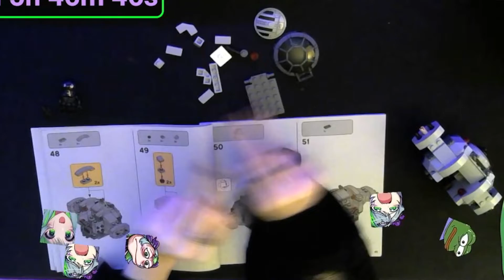Froot Shows Everyone The Middle Finger but..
Follow FROOG (Apricot)!